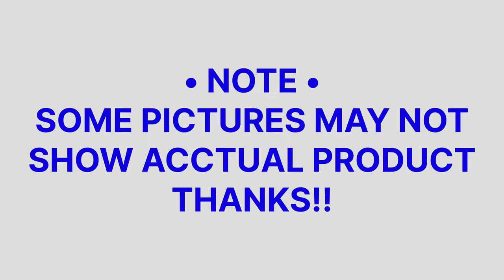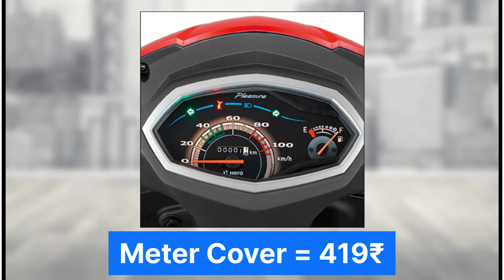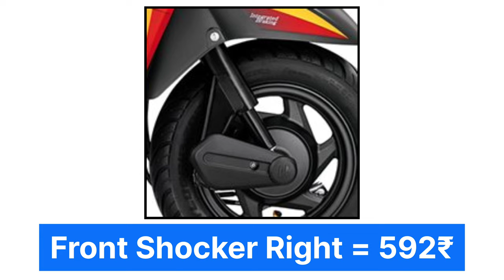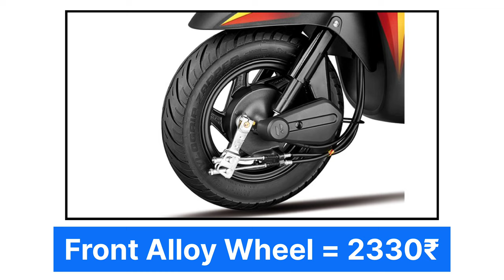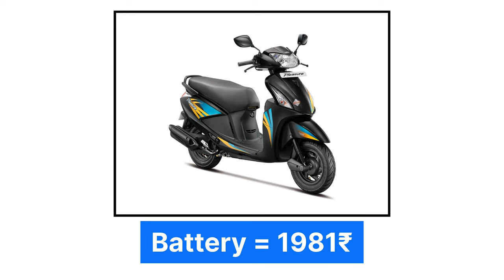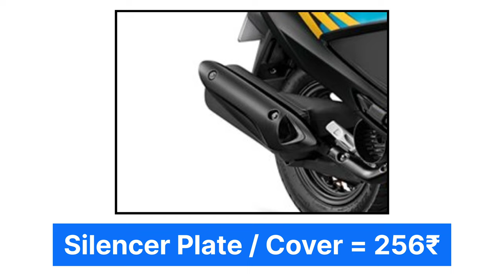Hero Pleasure Spare Parts Prices 💞 || Hero Genuine Parts Price List 2022 💥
😎 Hello Guys!! 😎

✔️ Welcome to Ashi Auto Parts !! 🤝

✔️ All Motorcycles Spare Parts Available ✅

✔️ All Over India 🇮🇳 Home Delivery Facility

🔥✅ Check Out ✅🔥
More Scooter Spare Parts Videos

_______👇HERE👇________

Your Questions 👇
Hero Pleasure Spare Parts Price
Hero Pleasure Spare Parts
Hero spare parts
hero Genuine
hero Genuine spare parts
hero Genuine spare parts price list with photo
hero parts price list
hero parts price
hero pleasure spare parts price list
honda activa spare parts price list
duet spare parts price online
how to check hero parts price list
how to check hero genuine parts price list
hero pleasure parts price
hero all parts price
hero genuine parts price
hero bs6 spare parts
hero spare parts online purchase
hero genuine parts
pleasure
hero genuine parts price list
hero duet spare parts online purchase
Hero pleasure Plus spare parts
Pleasure Plus body parts,Pleasure scooty parts
Pleasure scooty parts name
Pleasure scooter parts
Pleasure scooty spare parts price list
Pleasure scooty body parts name
Pleasure scooty spare parts
Pleasure scooty all body parts
Pleasure scooty old model body parts
Hero pleasure parts price list
Hero pleasure parts
Hero pleasure parts name
Hero pleasure body parts,Pleasure